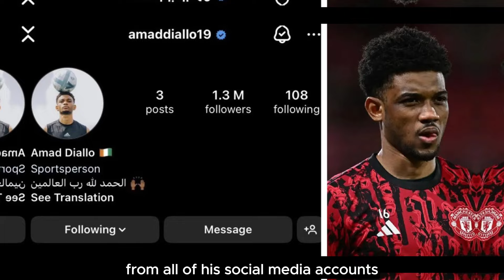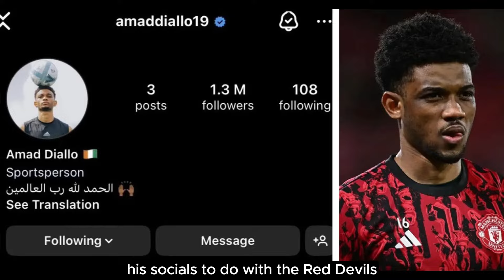🔥BREAKING🙆‍♂️Desperate Times at Old Trafford 🛑 SIR JIM'S SHOCK TEN HAG DECISION!😱 OMG!✅ Man UTD News